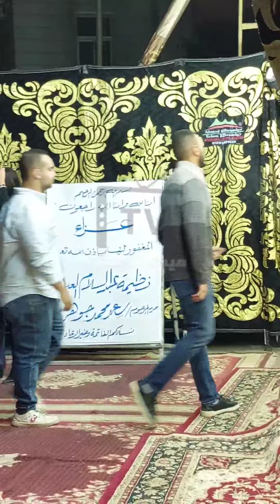تامر حبيب فى عزاء والده المنتج إيهاب جوهر أحد الشركاء فى شركة الإعلانات السعدى جوهر